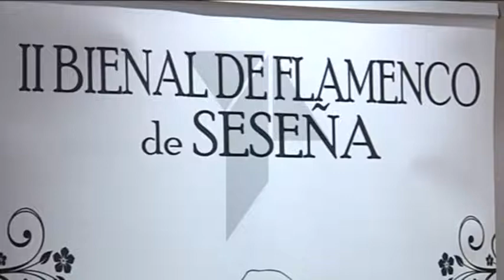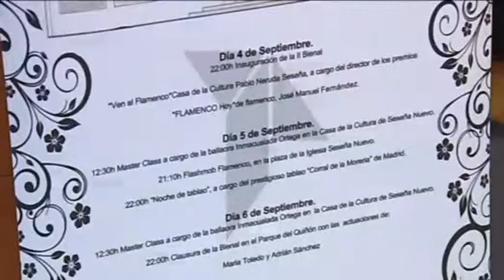Flamenco en estado puro en Seseña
Los amantes del flamenco, que dentro de Castilla-La Mancha son muchos, están de enhorabuena. El primer fin de semana de septiembre la localidad toledana de Seseña se llenará de todo el arte flamenco con actividades gratuitas dirigidas por artistas consagrados.